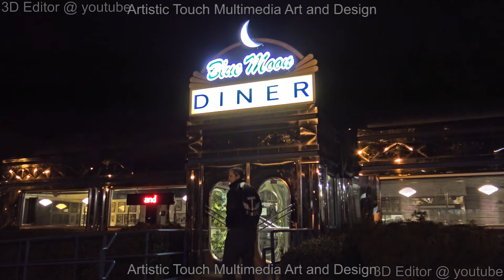Artistic Touch Multimedia Art and Design Demo Reel 2016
It's been 5 years since a new demo reel debut for John Trimble at Artistic Touch Multimedia Art and Design, formerly known as Artistic Touch Custom Murals and Graphic Design. John has been working on a lot of projects the past 5 years, mostly in film along with visual effects and 3D animation. What this demo reel presents are mostly new projects, along with a few older projects that showcases some of John's best work as of 2016. John got into a little bit of acting while upgrading his filming equipment while continuing to improve on his videography and visual effect and editing skills since 2010.